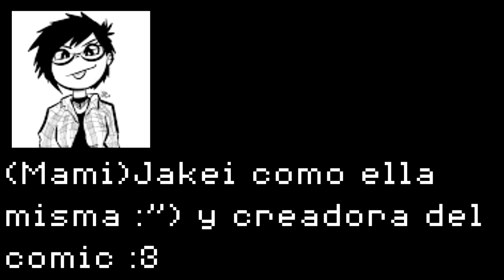¡Las aventuras de Cross!Chara! - Capitulo 1 - Underverse Fandub Español latino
¡Like para la segunda parte! xD